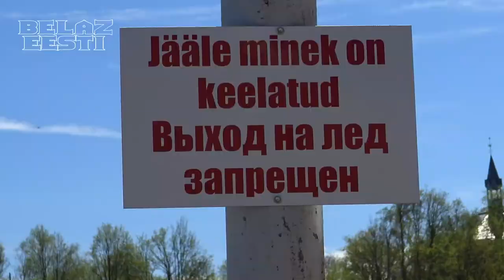Гребля на байдарках. Кубок Эстонии II этап, Нарва